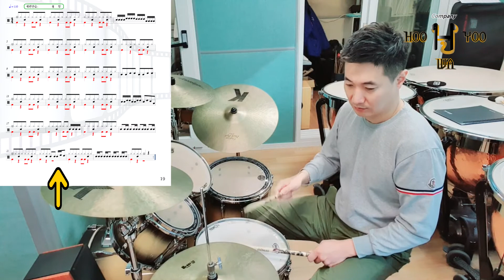오늘부터 드럼 마스터 100번] 32번째👍괴물 👏펑크리듬1 💕ost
안녕하세요. 후와유입니다.
아마추어 드럼 왕 초보자들을 대상으로 100번 강의로 마스터 할 수 있도록 영상을 만들었습니다.
32번째 이번 시간에는 본격적인 펑크리듬을 배워 보았습니다.베이스드럼을 좀더 응용하여 멋진 펑크리듬을 연주해 보세요.

후와유 드럼 교재로 수업 진행중이니 어렵게 생각지 말고 저와 같이 그냥 쉽고 재밌게 배워요.

여러분들도 드럼 레전드,드럼신동 이 될수 있습니다.

모두 할 수 있고 응원합니다.! 많은 관심 부탁드리겠습니다.

방구석 콘서트

후와유 드럼 중금편 ost

교재구입처:  교보문고, 영풍문고, 알라딘, 인터파크, yes24, 반디앤루니스,네이버 쇼핑
e book 구입처: 교보문고, 인터파크, yes24, 북큐브

vip percussion
Tama drumset
Adams

후와유 컴퍼니